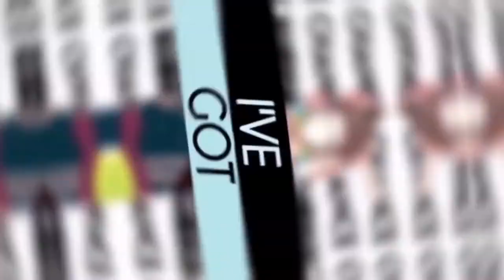[MEP 10] Turn Off The Lights / Full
[The True 11th MEP]
aka nightmare mep
AAAAAAAA I'M FREAKING OUT RN IT'S DONEEEEEE
IT TOOK 6 MONTHS TO FINISH THIS NIGHTMAREE
AAAAAAAAAAAAAA
Also thank you to all of my backups: MikanFujisaki, BlueAngel 555, ღLevi Tsumikiღ, and PixieSweets.
blamemeforgettingninepartsuh

PARTS:
1: Vinella · Mukuro
2: mukuross · Chiaki
3: Hyouna '-' · Ibuki
4: Blobber Fish · Junko
5: Shipping Lord · Kirigiri
6: Ultimate Detective · Saihara
7: MikanFujisaki · Mikan
8: tobias · Aoi
9: MikanFujisaki · Chiaki
10: Vinella · Hajime
11: Zama Don · Iruma
12: Shipping Lord · Nagito
13: cherrycola · Mikan
*14: MikanFujisaki · Gundham
*15: BlueAngel555 · Souda
*16: Kay the Beast (me) · Peko
17: roy · Amami
*18: Kay the Beast · Junko
*19: PixieSweets · Tenko
*20: Kay the Beast · Kaede
21: Zama Don · Maki
22: mukuross · Mahiru
23: tobias · Seiko
24: Chihiro Fujiosaki · Hiyoko
25: Kay the Beast · Ibuki Mikan Hiyoko
26: Kay the Beast · Ibuki Mikan Hiyoko
*27- ღLevi Tsumikiღ · Mahiru
*28- Kay the Beast · Makoto
*29- Kay the Beast · Gundham
30: TheNecromancia01 · Himiko
31: party pomegranate · Kaito
32: Kay the Beast · Hiyoko
Outro: Kay the Beast